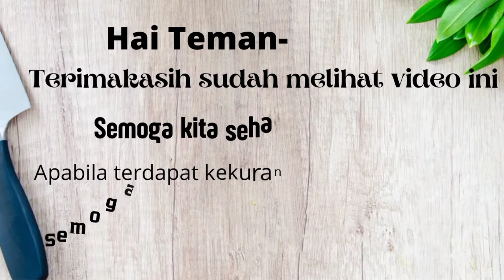TIDAK PAKAI TEPUNG TERIGU